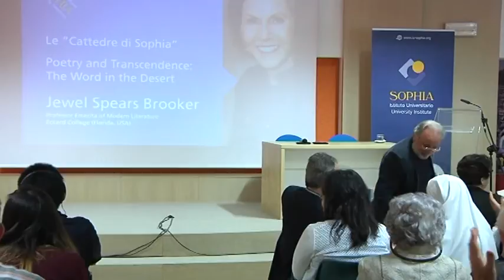Le "Cattedre di Sophia" Jewel Spears Brooker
Jewel Spears Brooke
Professor Emerita of Moder Literature
Eckerd College Florida - USA
Presenta:
Poetry and Trascendence:
The Word in the Desert